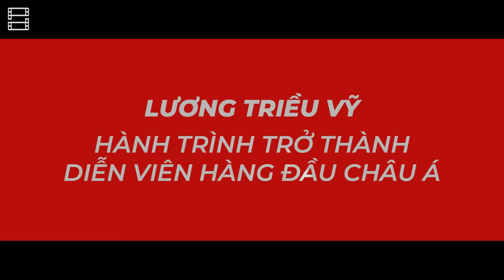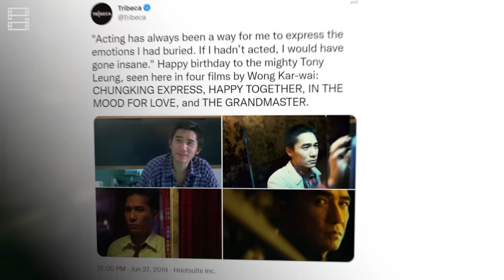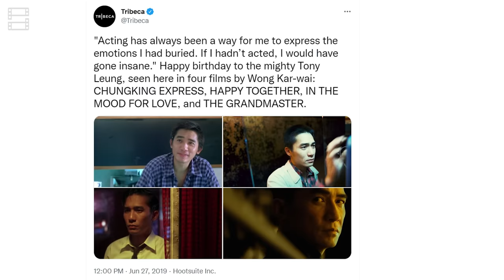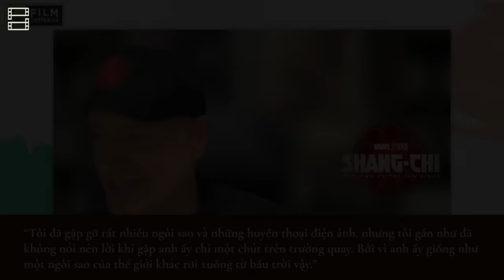LƯƠNG TRIỀU VỸ đã trở thành diễn viên HÀNG ĐẦU CHÂU Á như thế nào?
LƯƠNG TRIỀU VỸ: Hành trình trở thành DIỄN VIÊN HÀNG ĐẦU CHÂU Á